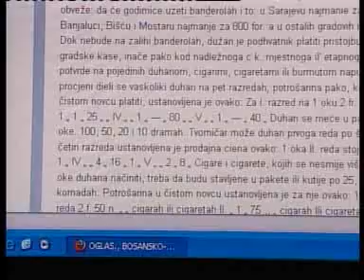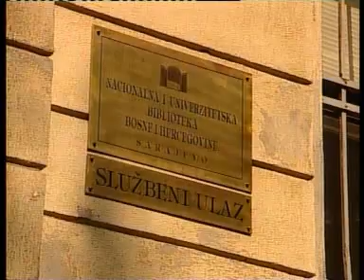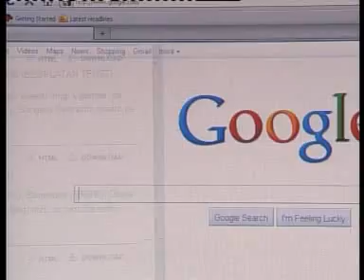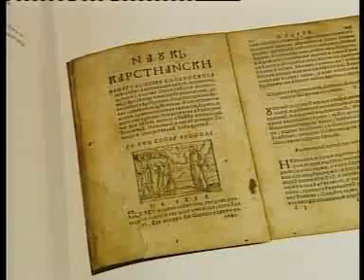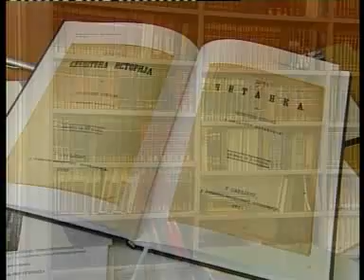RSE: Korak naprijed radi koraka unazad, TV Liberty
U svijetu je uveliko zaživio proces digitalizacije tako da su danas milioni knjiga i drugih dokumenata dostupni na internetu. U Bosni i Hercegovini taj proces je na početku. (Autor: Ivan Katavić, RSE, 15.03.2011.)